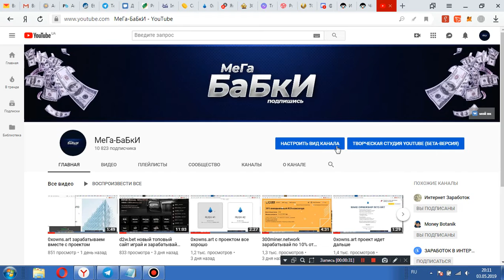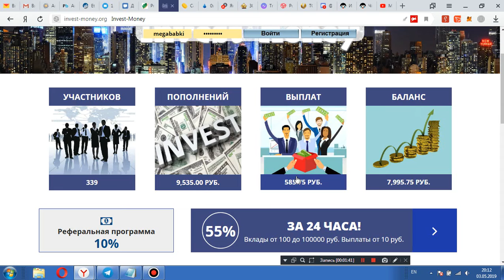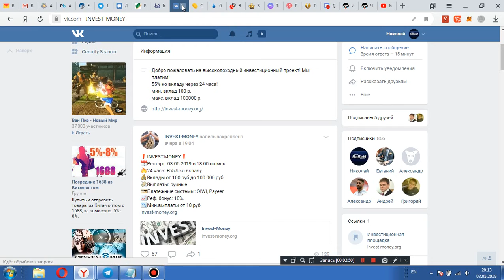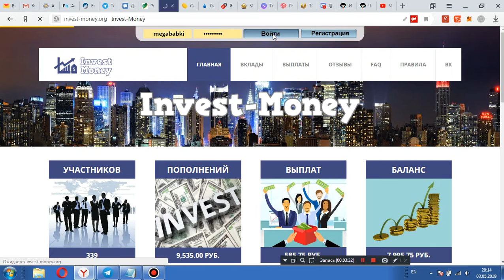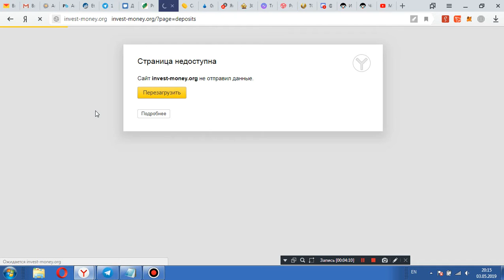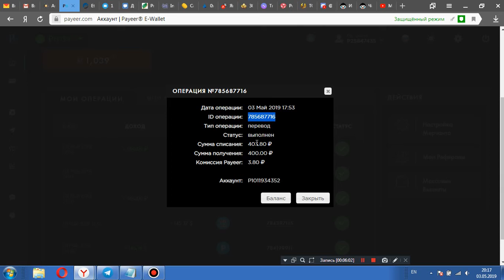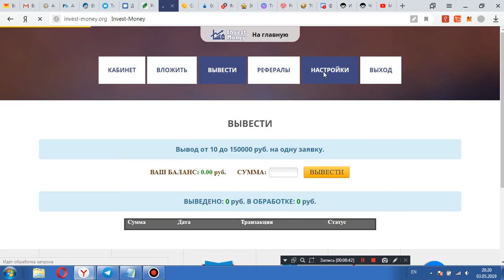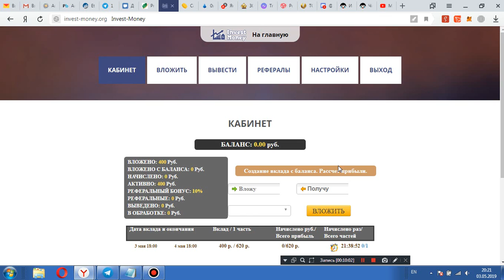invest-money.org топовый фаст зарабатываем оп 55% за сутки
проект  скам не  платит